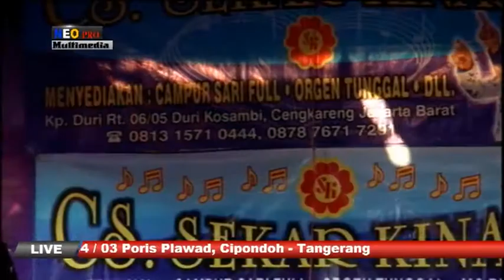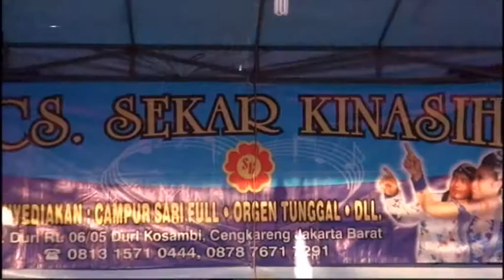TIADA GUNA VOCAL MEY MEY CAMPURSARI SEKAR KINASIH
LIVE PORIS 3 SEPTEMBER 2017